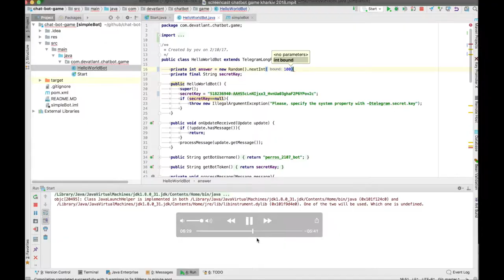IT-conference with the french accent in Kharkiv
31 January 2018 the team of DevAtlant Software organized the event "IT-conference with french accent".
Talks:
1. Live-coding demo " How to program chatbot for Telegram in 15 mins".
2. Introduction to UI/UX design.
3. Studies in France - Bourses du Gouvernement Français, LaFrenchTech, Anticipa

This event has been hosted by Simon Kuznets Kharkiv National University of Economics